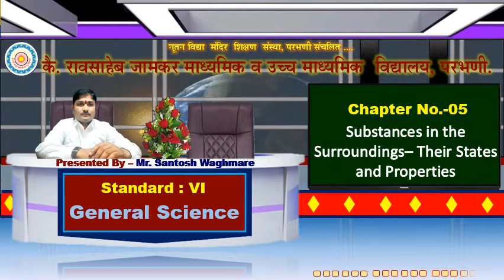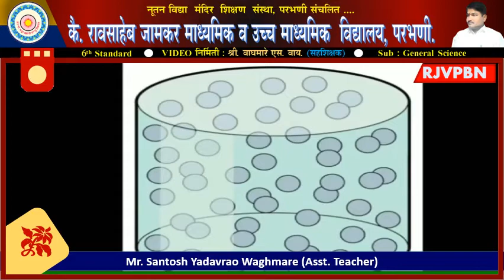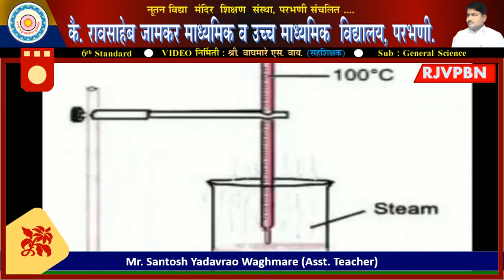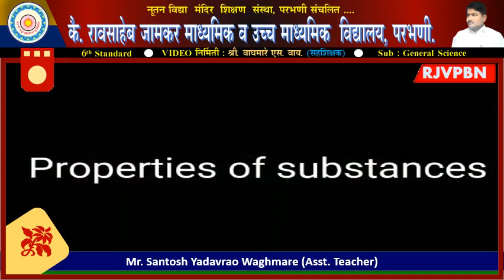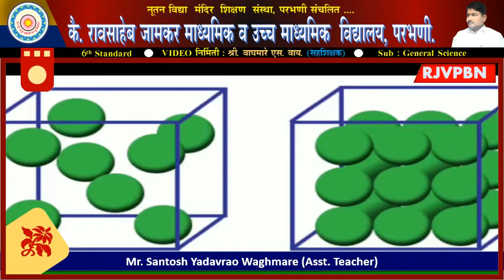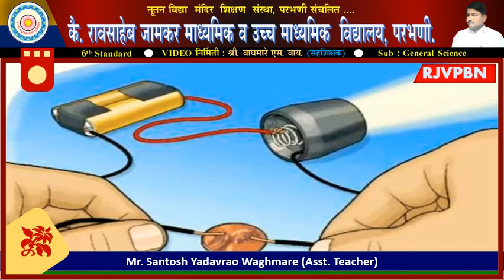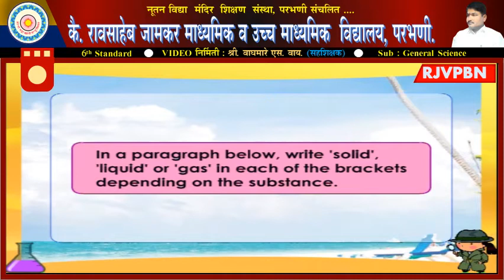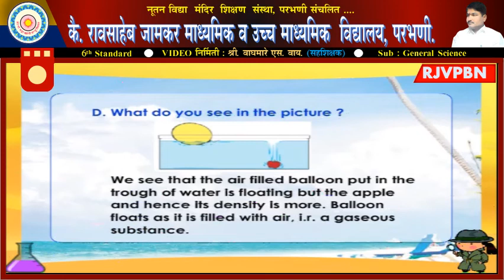Std 6th | Genera Science | Chapter 05 | Substances in the Surroundings– Their States and Properties